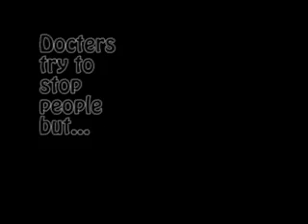Zeba Premier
The end is the best!!!